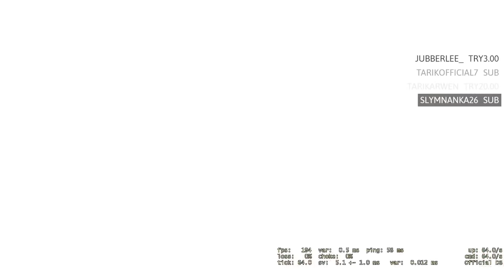EREN CEYLAN İLE DUST'A DOĞRU - CSGO BÖLÜM 1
BU BİR YAYIN TEKRARIDIR! Yayınları Twitch üzerinden yapıyorum. Aşağıdaki linkten takip edebilirsiniz.